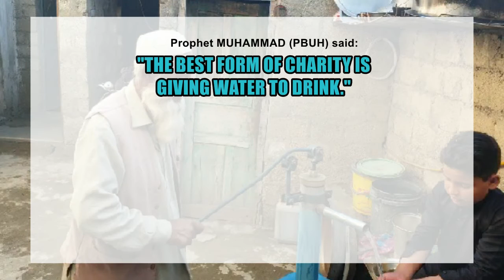TARS Foundation | Water Hand Pump # 6 Installed in the house of a needy family in Charsaddah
A new water hand pump has been installed on 20-Nov-2022 in the house of a needy family in Shabqadar Charsaddah by TARS Foundation as a Gift on behalf of one of our donors from Canada.